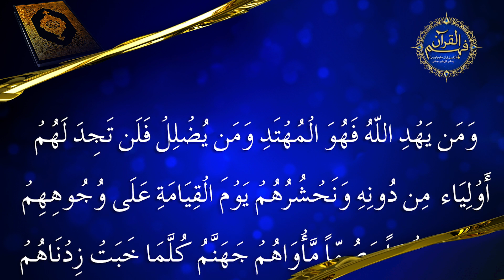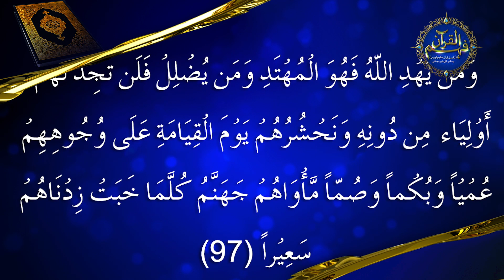32- Surah Bani Israel Ayah no. 97 | Translation | Quran House Society | Qalb Bashir Khawar Butt